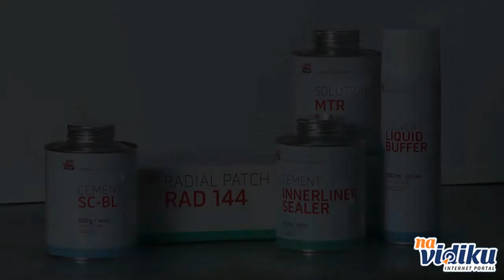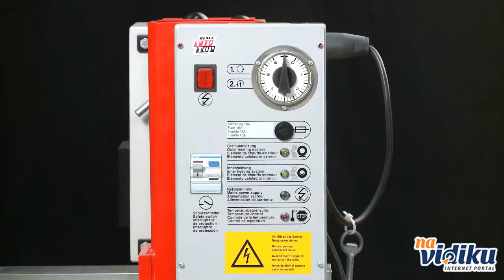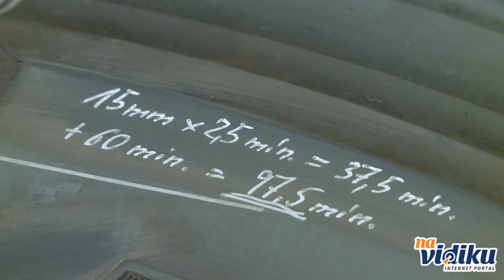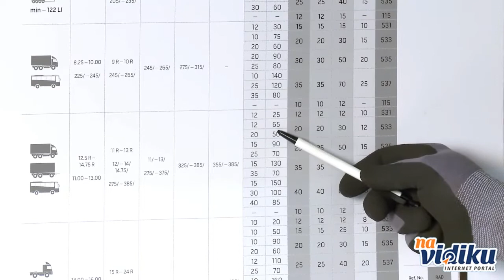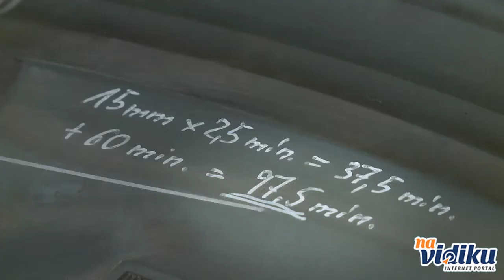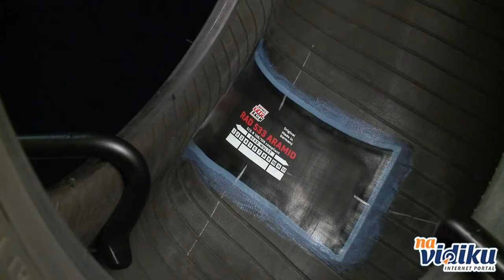Vulkanizer ŽIGIĆ servis i popravka guma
Pogledajte prezentaciju firme Vulkanizer ŽIGIĆ servis i popravka guma na portalu